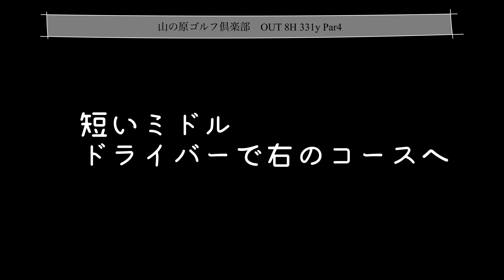バンカー地獄Part1#100切れない人のラウンド［山の原ゴルフ倶楽部］1H〜9H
100切りを目指すゴルフ素人のラウンド風景です！

100切りを目指してはいますが、正直スコアはどうでも良いです！
楽しくわいわいやっていきます！

今回は『つるやオープン』が開催されていた
山の原ゴルフ倶楽部に行ってきました！
石川遼選手が来たときはすごい話題になったのを覚えています。

※コンペに参加したのでOKなどは積極的に使ってます